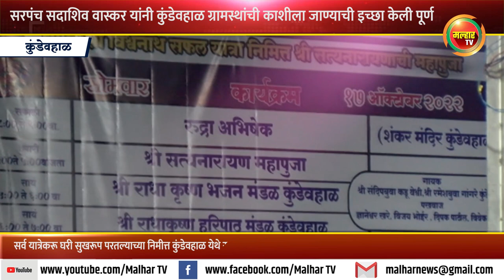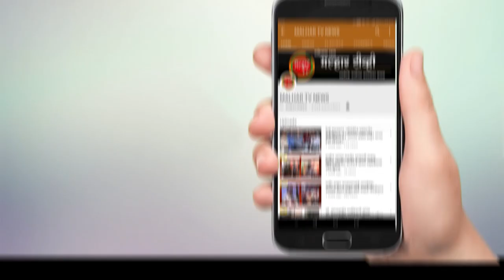कुंडेवहाळ सरपंच सदाशिव वास्कर यांनी ग्रामस्थांची काशीला जाण्याची इच्छा केली पूर्ण !!